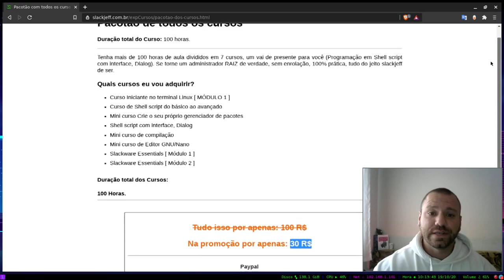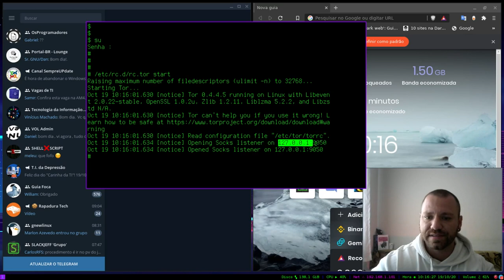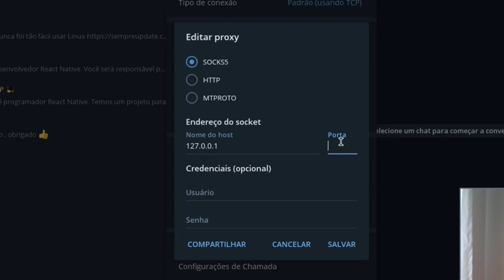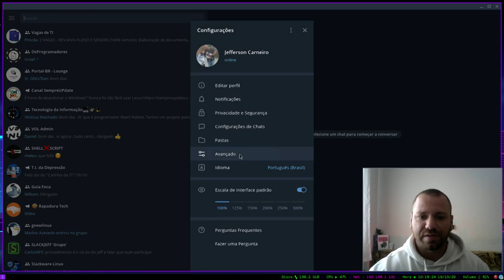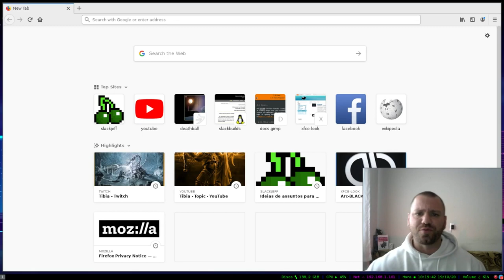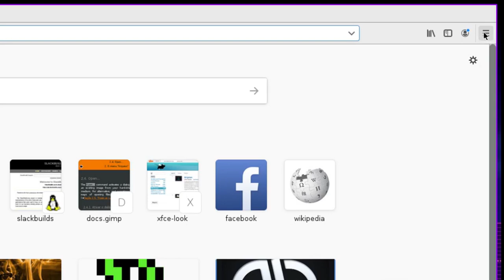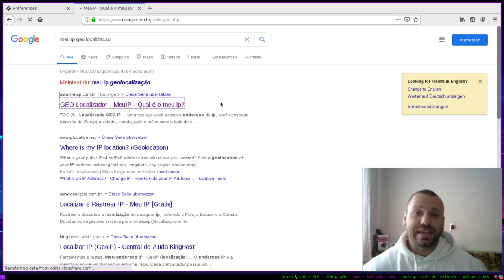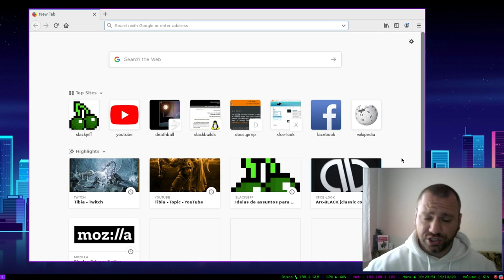TELEGRAM com TOR proxy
Que tal um telegram mais seguro? Vamos neste video mostrar a você como configurar o tor com o Telegram + configurar o firefox.